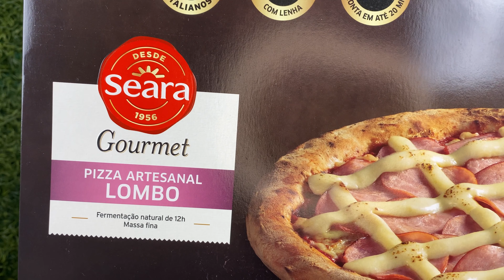PROVAMOS A PIZZA SEARA GOURMET DE LOMBO COM REQUEIJÃO / VALE O PREÇO??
Hoje galera nos provamos a pizza seara gourmet com recheio de lombo com requeijão.

As pizzas seara gourmet prometem uma pizza diferente das mais baratas do mercado apenas com queijo e presunto, mas será que essas pizzas da seara são realmente gourmet? Vale a pena pagar o preço de uma pizza de pizzaria em uma pizza congelada da seara?

Bora experimentar e avaliar essa pizza congelada junto com a gente?